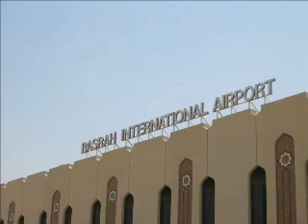Top Car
Some shots of squaddies messing about in cars!